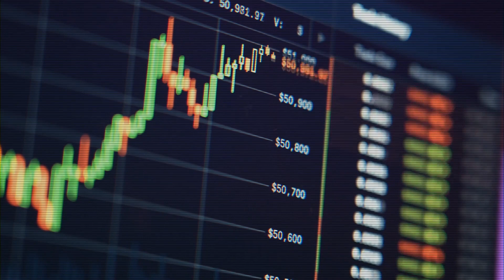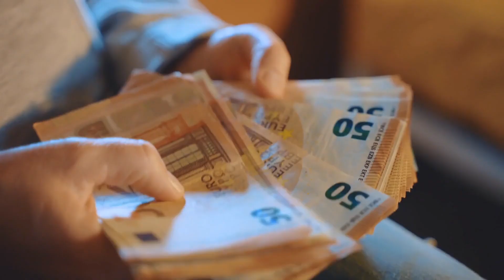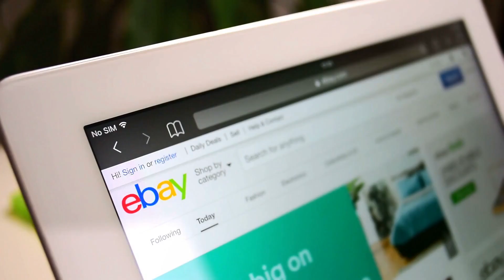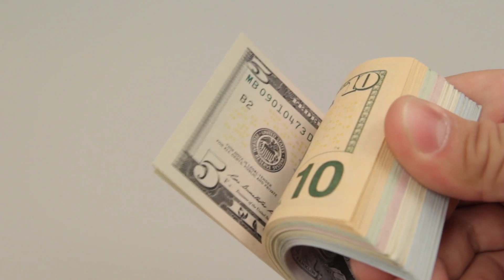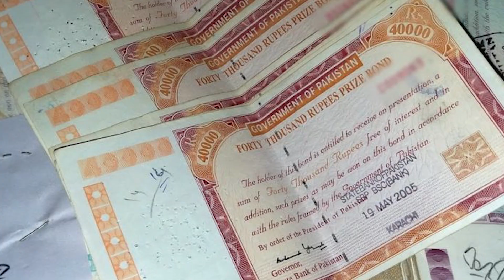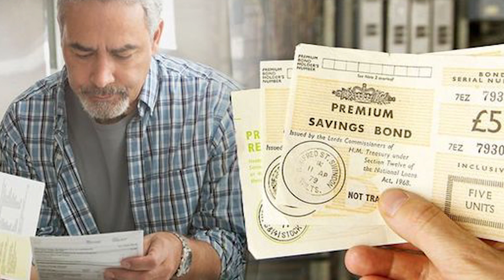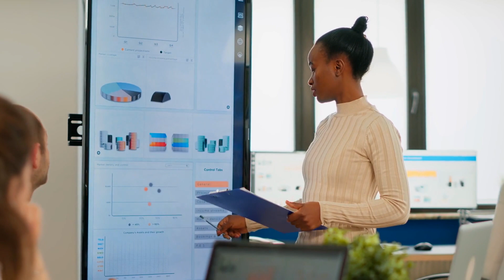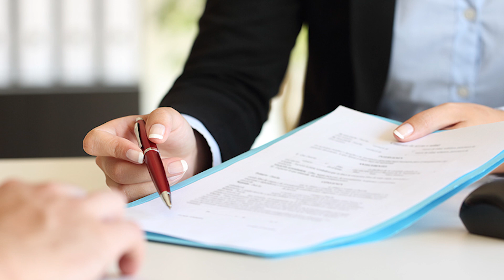Valuable Assets to acquire...Finance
Valuable assets to own
Money is a tool to make dreams Possible
How to use money to the extreme potential
finance redesigned
Different approach
it can be achieved